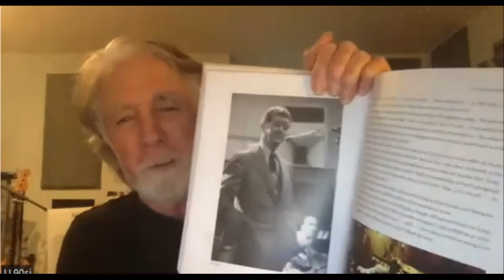John McEuen Interview August 2022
Join us August 13th 2022 for John McEuen & The Circle Band with jamming guest John Cowan!  Tickets are on sale now.  Preferred seating is $28.50, and reserved seating is $22.50.  Doors open at 6:00 pm, and the concert begins at 7:00 pm. Bar and concessions available.  At this time, no covid-19 restrictions will be in place for this concert.

McEuen brings his banjo, guitar, fiddle, and mandolin to share his music and memories of his 55-year career in music. As featured in Ken Burns Country Music, John covers the story of the landmark *Will the Circle Be Unbroken platinum album (initiated by John), and his career with the Nitty Gritty Dirt Band - together with his unique cast of Americana string wizards.  Co-founding member and multi-instrumentalist John takes us on his incredible journey - interwoven with favorites from his radio-legacy, hot bluegrass, rarely heard NGDB early classics, Carter Family music all in a multi-media presentation that features archival footage - and some new classics from his recent Chesky Records album  – Made in Brooklyn.

A unique part of the show covers the historic 1977 Russia trip (28 sold-out shows), and what happened to the first American band behind the Iron Curtain.

The cast, stellar performers in their own right, includes:

John McEuen-banjo, guitar, mandolin, fiddle, vocals
Les Thompson-(also an original NGDB member)  bass/vocals/bouzouki
Matt Cartsonis-(30-year music partner with John) guitar/mandola/vocals
John Cable -(also a previous NGDB member) guitar/mandolin/vocals